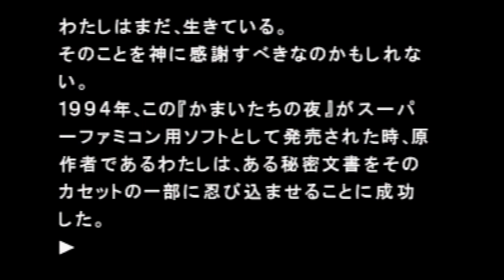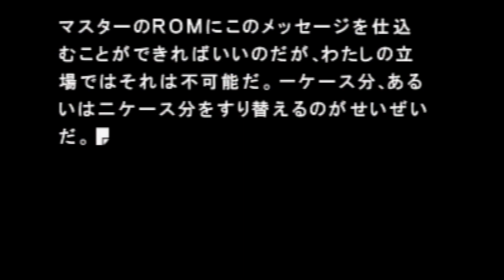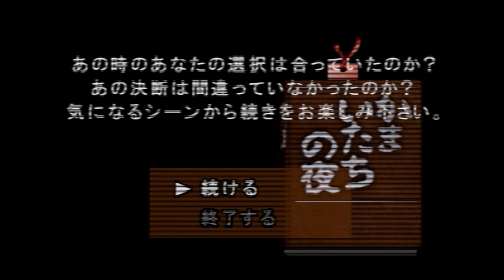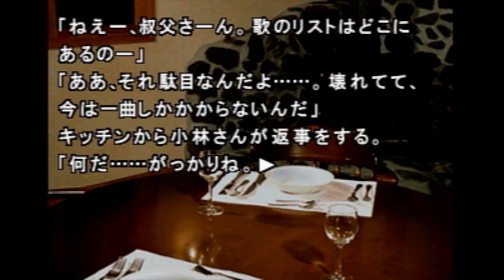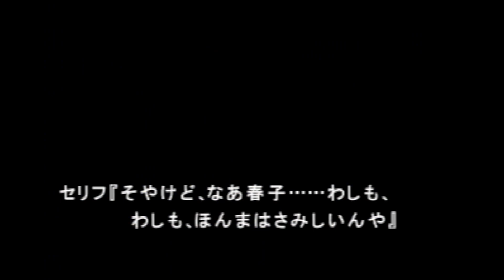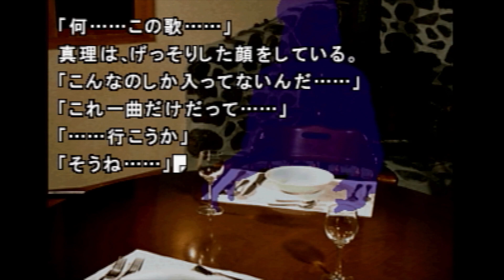FINAL 陰謀の始まりと惨劇の終わり【かまいたちの夜 特別編／3人実況】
次は2で会おうぜ！！！！！！！！！！！！！！！！！
※一緒に遊んでいる人たちへの誹謗中傷お止めください

▼一緒に遊んでる人
八神颯

かまいたちの夜 特別編